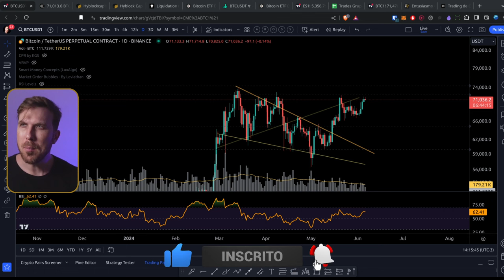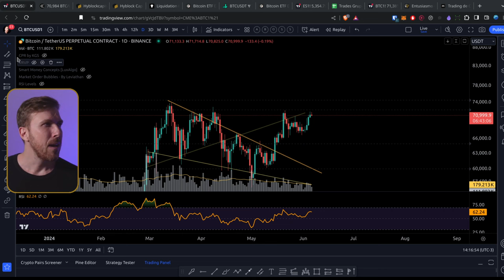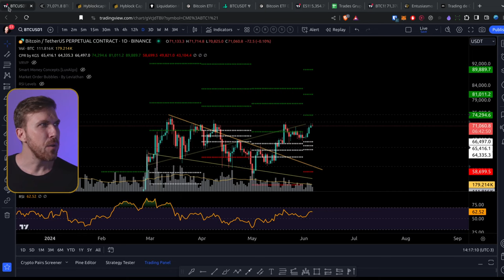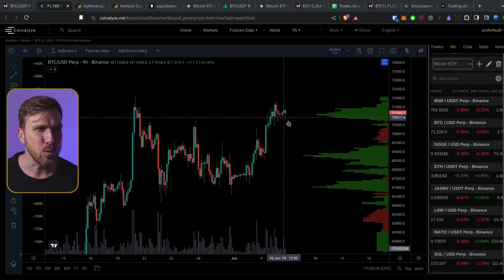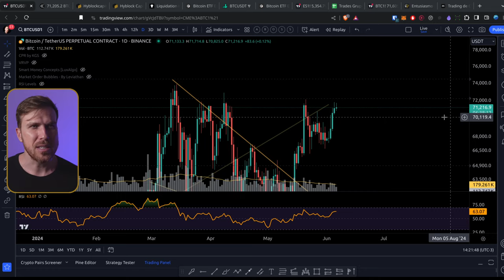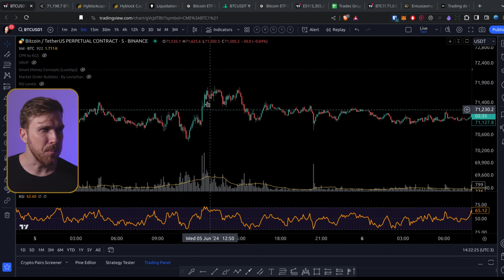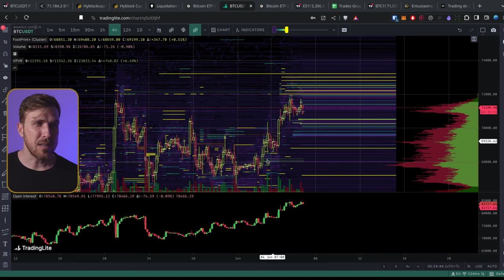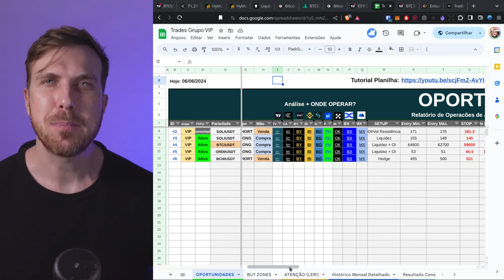Bitcoin NA BRIGA por renovar a MÁXIMA HISTÓRICA!